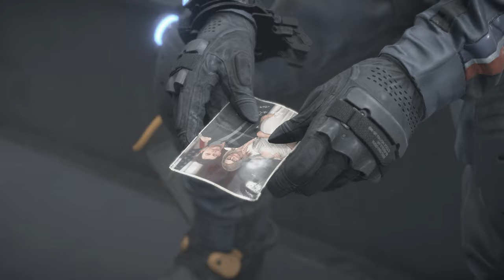Death Stranding Directors Cut - Der Kraken! - E7